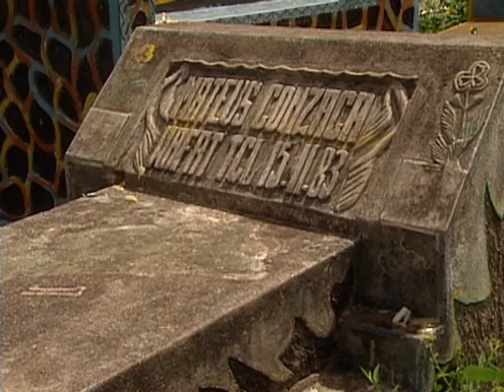Demetrio De Carvalho: 2004 Goldman Prize winner, East Timor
Demetrio do Amaral de Carvalho is a founding father and environmental hero of East Timor, the world's newest nation.  A former resistance leader during the Indonesian occupation, de Carvalho is largely credited for spearheading the progressive inclusion of environmental justice tenets in East Timor's constitution. These principles will play a critical legal and symbolic role in guiding sustainable management of the island's rainforests, coral reefs and vast oil and gas reserves.